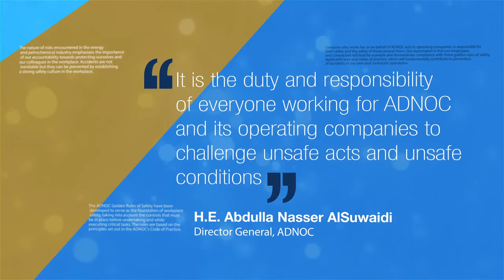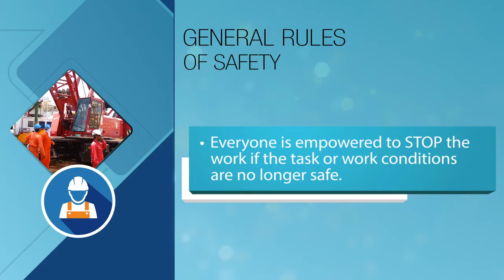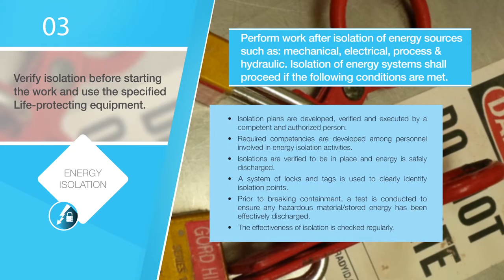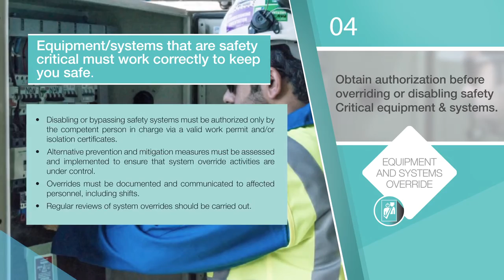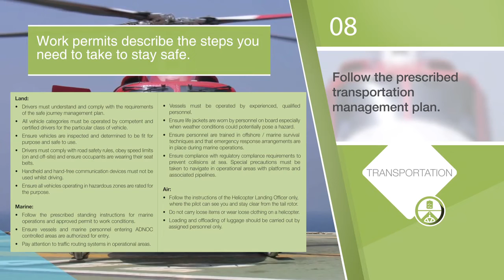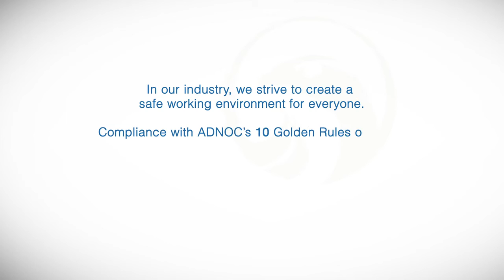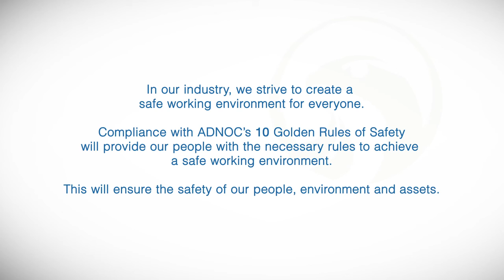ADNOC 10 GOLDEN RULES OF SAFETY HD